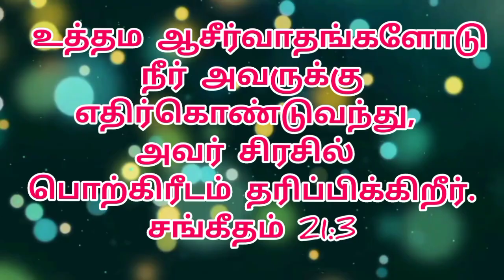இன்றைய ஆகாரம் 17-12-2022 சனிக்கிழமை Saturday Power Tower Media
Created by :

 இன்றைய ஆகாரம்

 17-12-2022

 சனிக்கிழமை

Saturday

Chennai - 39